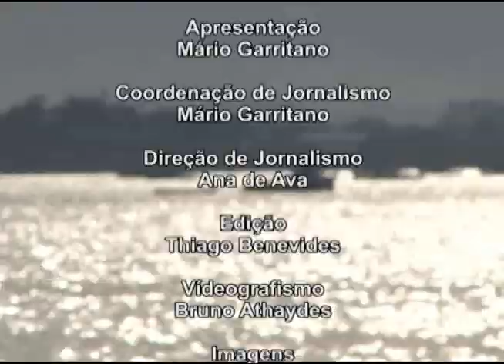Repórteres - Lagoas do Rio - (bloco 3 de 3) - 04-07-2015